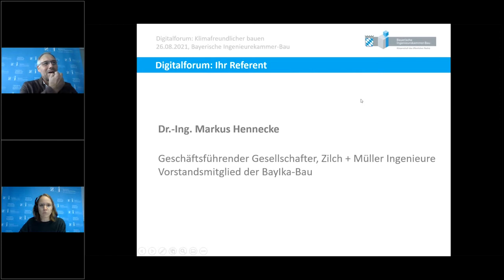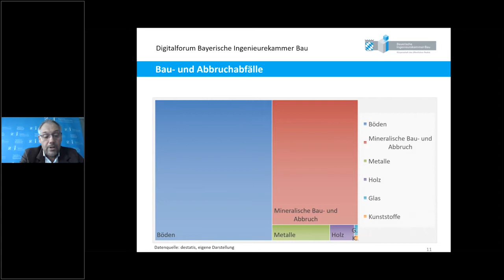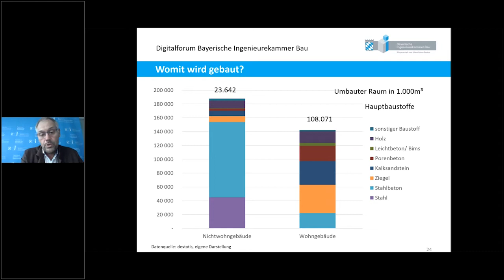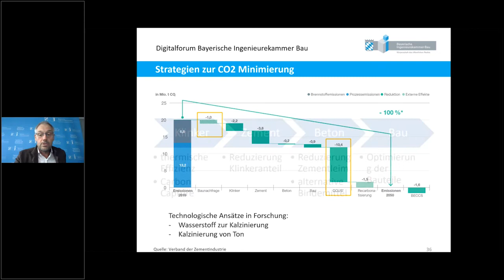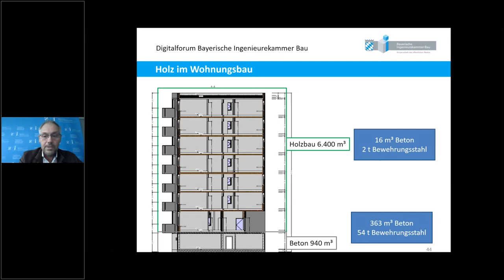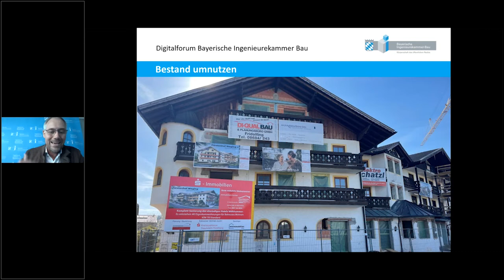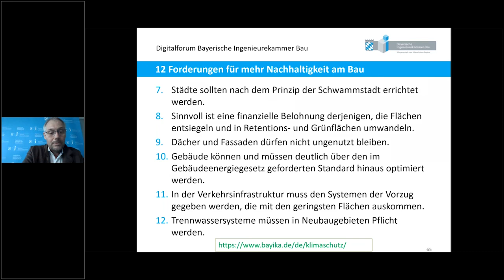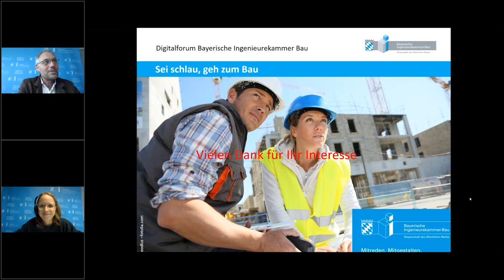Digitalforum: Klimafreundlicher bauen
München soll bis 2035 München klimaneutral werden und Bayern bis zum Jahr 2040. Dazu müssen Taten folgen! Beim Digitalforum der Bayerischen Ingenieurekammer-Bau am 26. August 2021 informierte Vorstandsmitglied Dr.-Ing. Markus Hennecke darüber, wie klimafreundlicher gebaut werden kann und worauf es dabei ankommt. Dabei zeigt er unter anderem Lösungsansätze zur Reduzierung der CO2-Emissionen im Bauwesen und im Immobiliensektor auf.